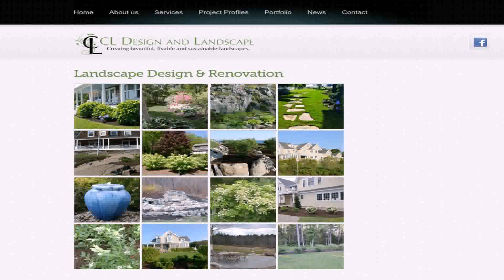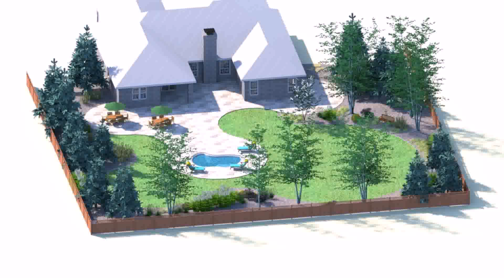Landscape Design Services Portland